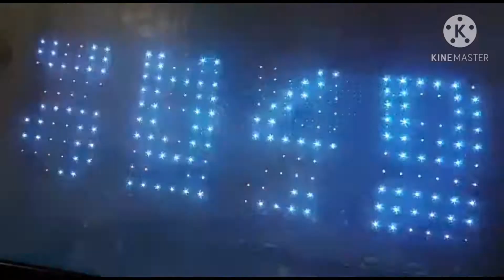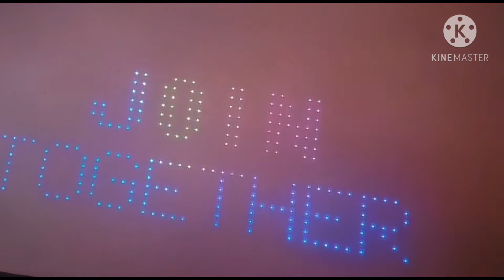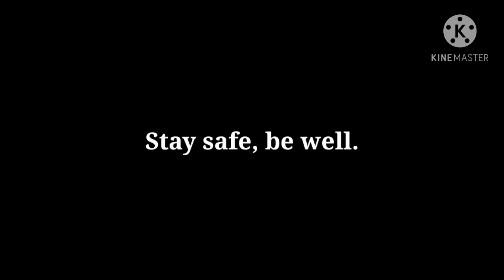New Year 2021 London, UK (video 2)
''In the year 2020, a new virus came our way. We knew what must be done & so to help we heed away. Old habits became extinct & they made way for the new. Every single act of kindness is now given its due...''

Wishing everyone a safe, healthier, stronger 2021!!!
Love & prayers from the United Kingdom